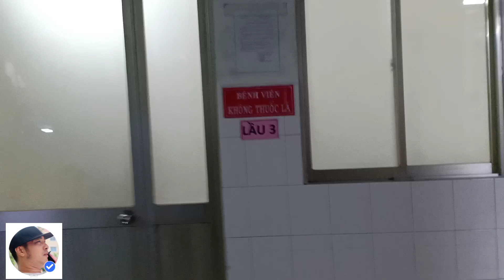Người phụ nữ có căn bệnh kỳ lạ | The woman has a strange disease